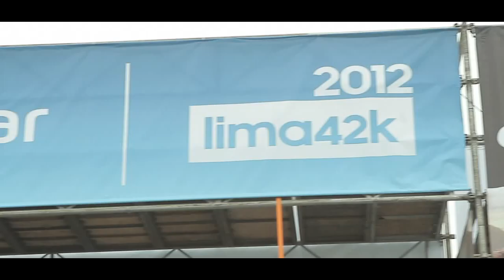maraton emotivo Lima 20 mayo 2012